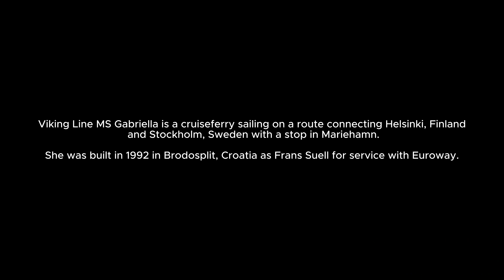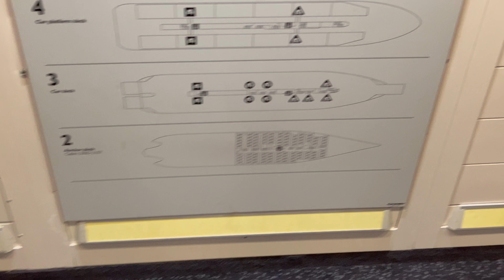Viking Line | Viking Gabriella Cruise | Stockholm to Helsinki, Finland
MS Gabriella is a cruiseferry sailing on a route connecting Helsinki, Finland and Stockholm, Sweden for Viking Line. She was built in 1992 in Brodosplit, Croatia as Frans Suell for service with Euroway.

viewpoint
ferry
helsinki ferry
cruise
gabriella ferry
vikingline cruise
vikingline